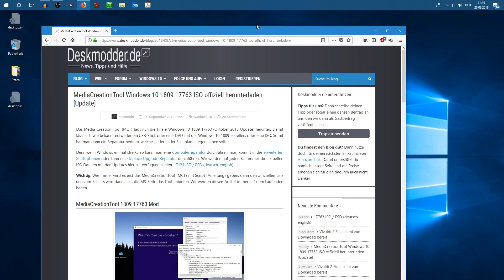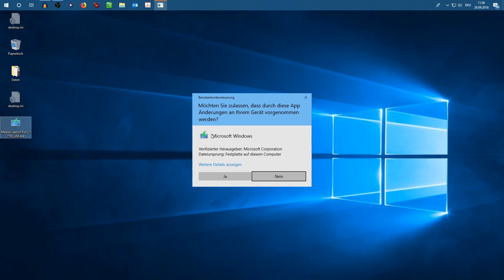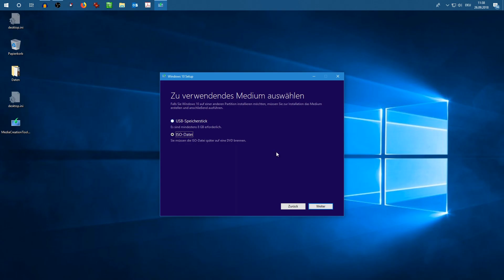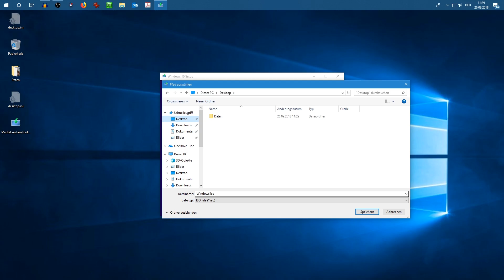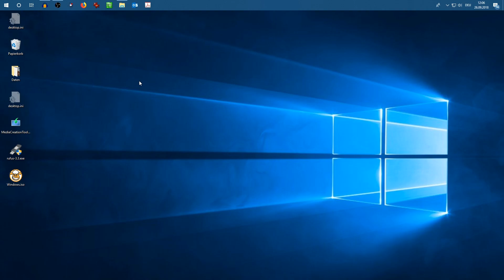Windows 10 1809 Das Herbst-Update herunterladen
IN DIESEM VIDEO:
Gehts um das Windows 10 Herbst-Update 1809.